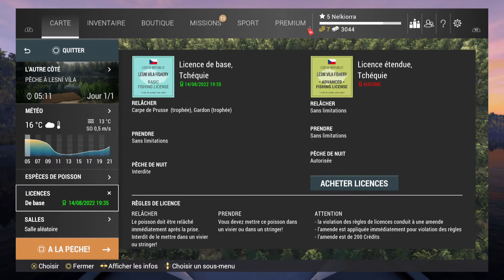Fishing Planet #4 (FR) (PS5)